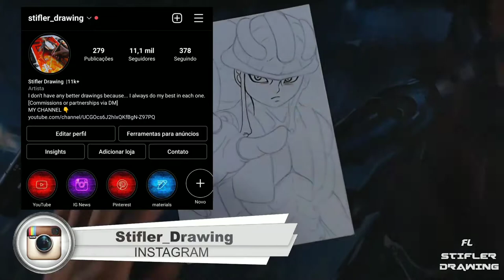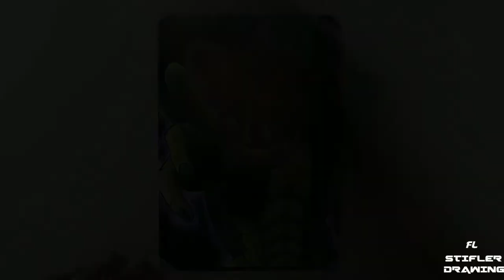Desenhando Meruem - Hunter X Hunter (Speed Drawing Narrado)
☆ 🌐 SOCIAL NETWORKS 🌐 ☆